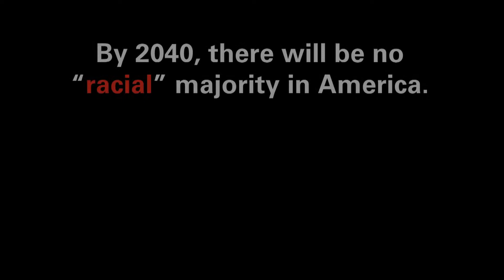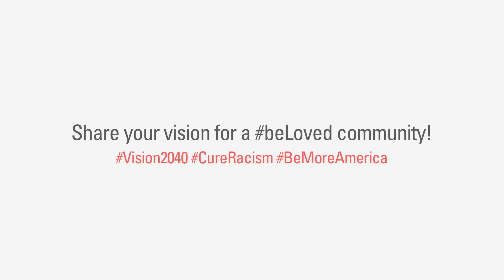Vision2040 Day 32 | WILL THE REAL ___ PLEASE STAND UP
Alex asks that we provide for future generations an inclusive, diverse, and realistic visual reality.

3 Ways You Can Support Equal Media Representation:
1. How you would define a hero?  Describe this hero’s character traits. What comes to mind, appearance or personality?
2. The next time you see a stereotypical character on screen, think of someone who defies that stereotype.
3. Think of 4 role models who fulfill the following criteria: 1. a role model who is your gender, 2. a role model who is not your gender, 3. a role model who comes from a similar culture or ethnicity, 4. a role model who comes from a different culture or ethnicity.  If any of these 4 is absent, find and fill the blank.